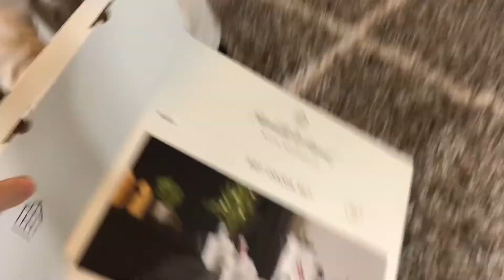Wooden Toy Cocoa Set - Hearth & Hand with Magnolia 2018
Hope you guys enjoy our toy review/unboxing video. In this video we are using the Wooden Toy Cocoa Set -Hearth & Hand with Magnolia. The link for this is listed below.

Cocoa set includes wooden mugs, spoons, teapot, cocoa jar, marshmallows and peppermint sticks. Wooden cocoa toy set encourages creative play!

What I am using in this video:

Hot Cocoa Set